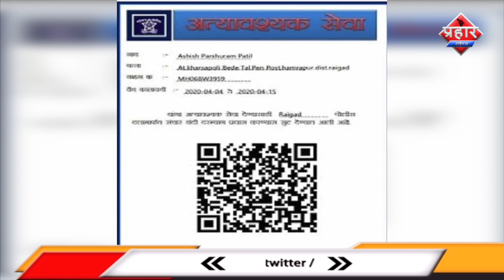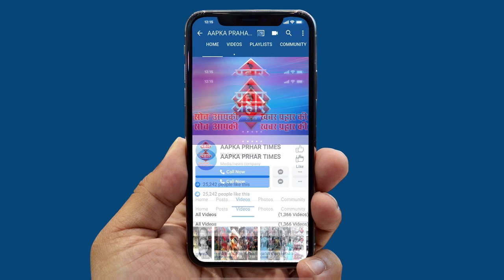अँधेरी क्राइम ब्रांच यूनिट 10 ने दो गांजा सप्लायर को किया गिरफ्तार||Aapka Prahar Times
अँधेरी क्राइम ब्रांच यूनिट 10 ने दो गांजा सप्लायर को किया गिरफ्तार
3 लाख 30 हजार कीमत का 20 किलो गांजा किया जप्त